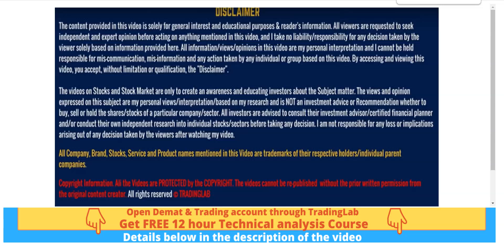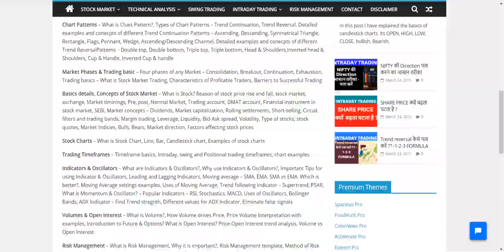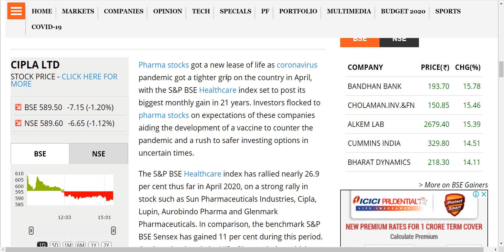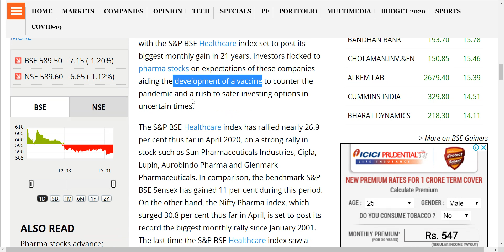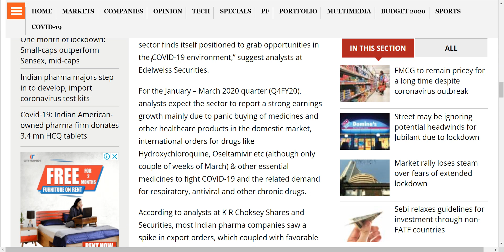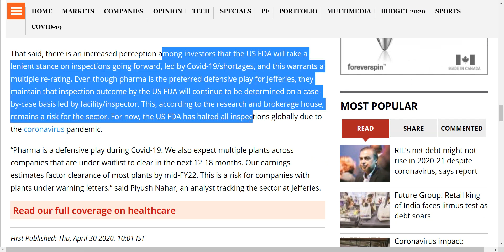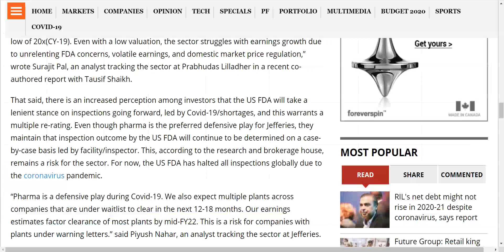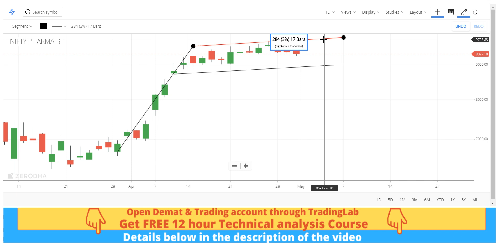Nifty sector up 30%, Will it rise more? - Share market India - Investment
▶ TRADING में पैसा बरसाने वाली मशीन